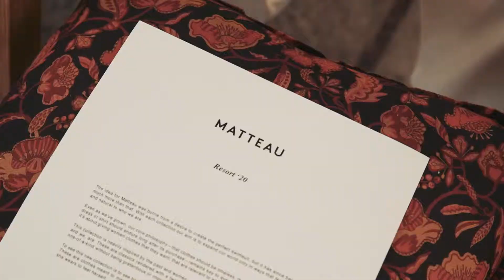SYDNEY FAHION WEEK COLLABORATION Paloma Salon, Matteu, Hot Tools, Oribe